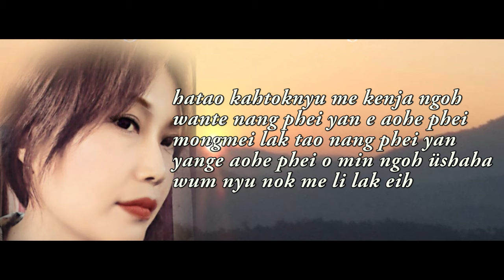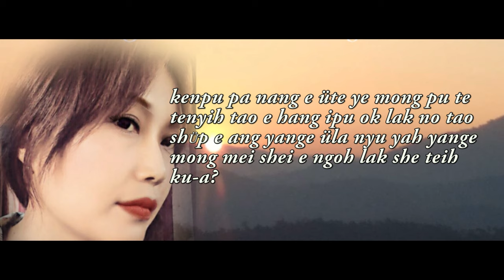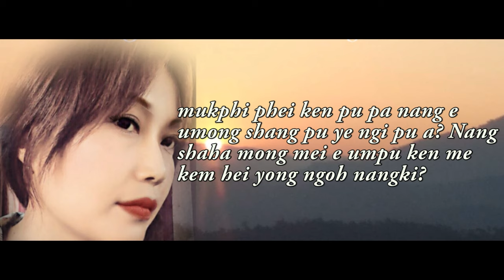Hipak Phi Me| Ephong Marina